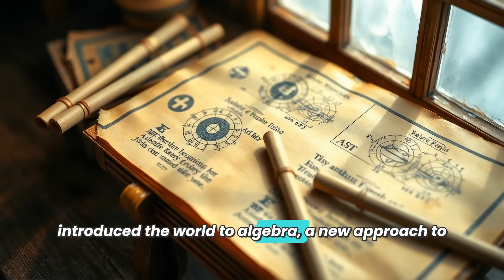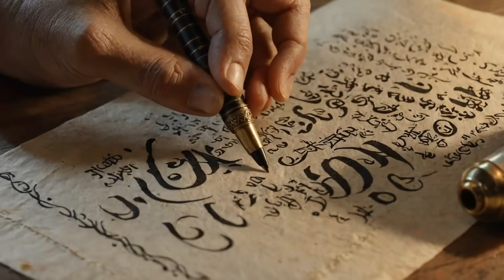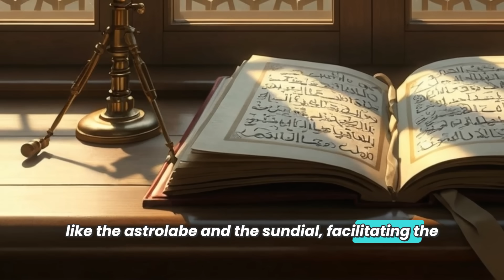Al-Khwarizmi: The Persian Genius Who Invented Algebra, Algorithms & Changed the World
Discover the extraordinary story of Al-Khwarizmi, the Persian mathematician known as the father of algebra and algorithms. Journey back to the Islamic Golden Age and explore how his revolutionary ideas at Baghdad’s House of Wisdom forever transformed mathematics, astronomy, and geography. Learn how Al-Khwarizmi’s groundbreaking book introduced algebra, spread the Hindu-Arabic numeral system, and gave birth to the very word "algorithm." See how his work laid the foundation for modern science, technology, and even the digital world we live in today. This video uncovers his legacy, from solving real-world problems to influencing European scholars and shaping the future of logic, coding, and finance. If you’re fascinated by history, math, or innovation, this is a story you can’t miss! Join us to celebrate a visionary whose ideas still power our world.

Bibliography
Britannica. "Al-Khwarizmi | Biography & Facts"

Wikipedia. "Al-Khwarizmi"

MacTutor History of Mathematics Archive. "Al-Khwarizmi (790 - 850) - Biography"

New Scientist. "Muḥammad ibn Mūsā al-Khwārizmī"

Study.com. "Muhammad Ibn Musa al-Khwarizmi | Facts & Contributions"

INCOIS. "Musa al-Khwarizmi - Science, civilization and society"